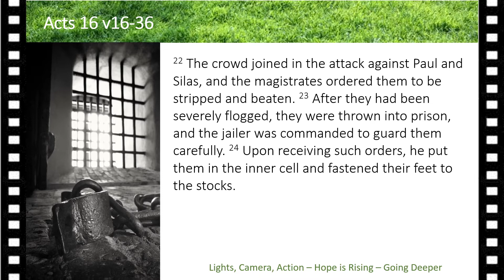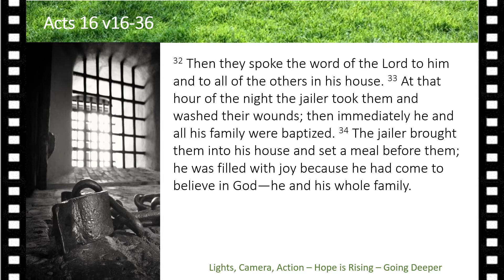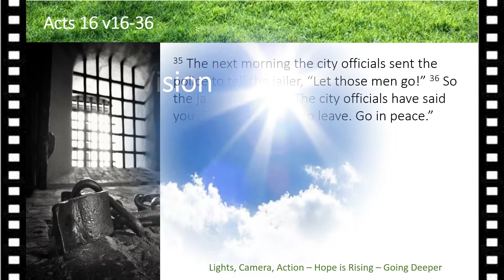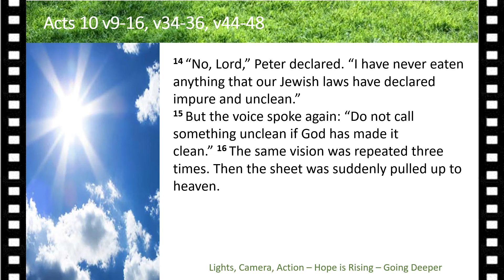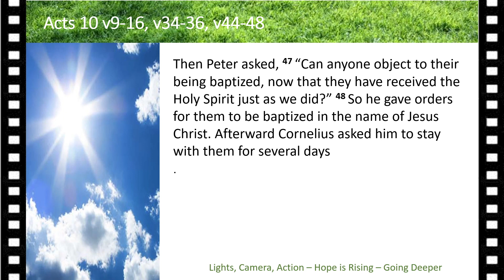April 25th (4): Hope is Rising: Going Deeper Part 3: Readings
This is part of a virtual Church service. Join with us as we further reflect on what we learnt in a couple of the "Hope is Rising" services back in February.

Dawlish Christian Fellowship is a friendly, multi-denominational, family Christian Church in Dawlish, Devon.